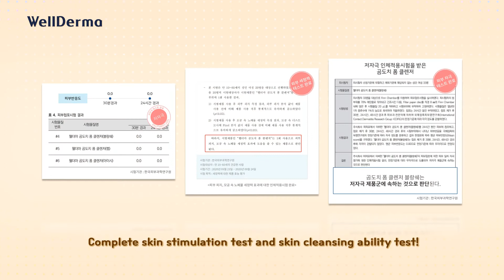PPU WELLDERMA GOMDOCHI FOAM CLEANSER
피피유